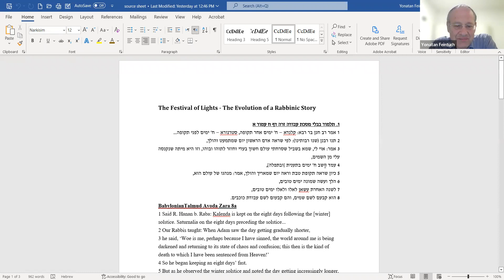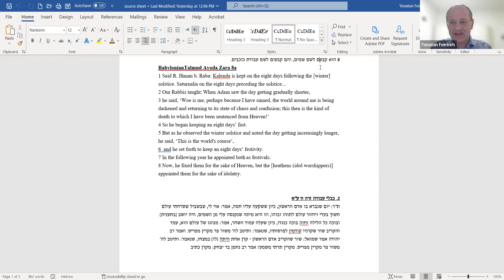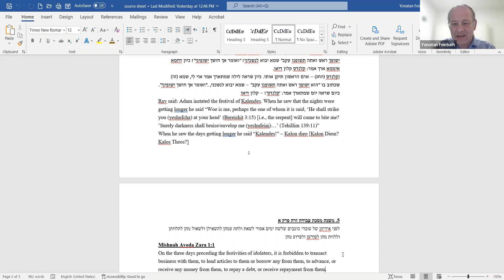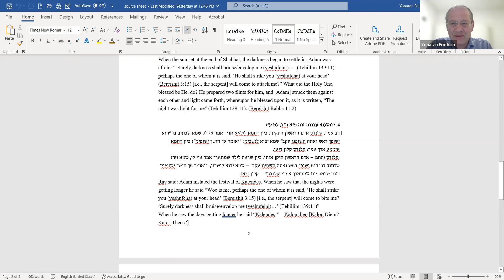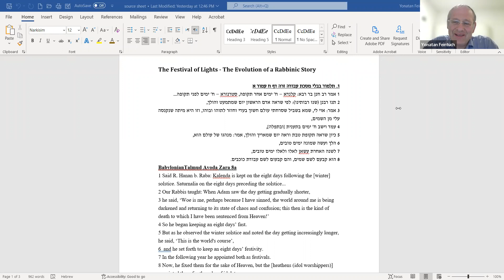The Festival of Lights - The Evolution of a Rabbinic Story || Dr. Yonatan Feintuch